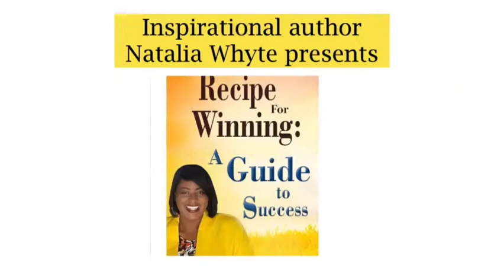Staying Focused on Your Goal When You Don't Feel like